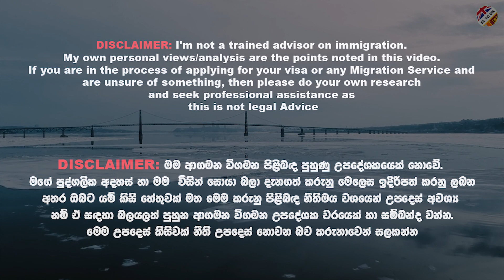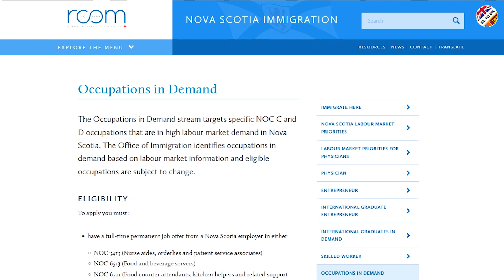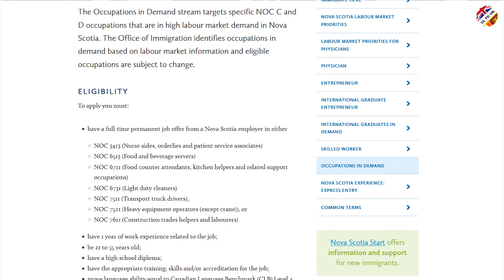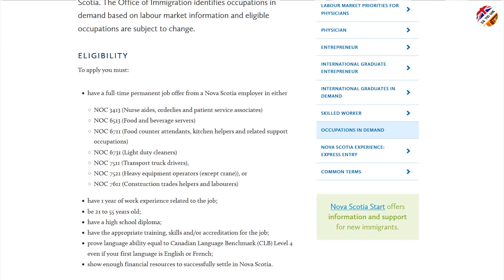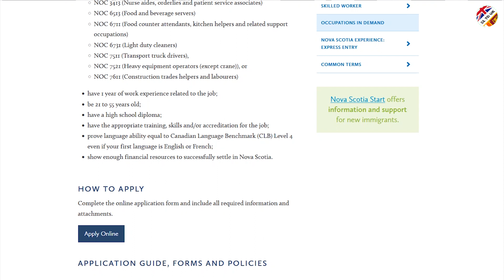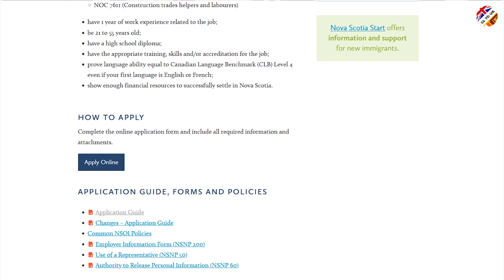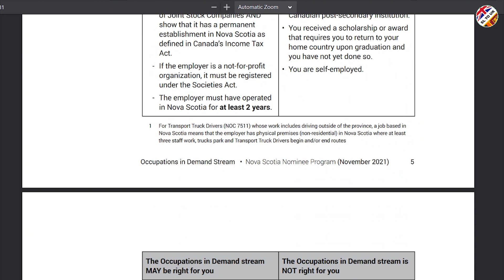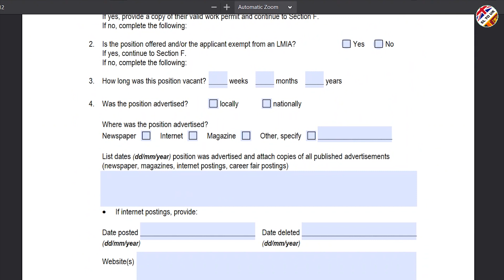Nova Scotia PNP program | Demand Job in Canada | Canada PR | SL TO UK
❤ Hello everyone,
අද දවසේ වීඩියෝ එකෙන් අරන් ආවේ කැනඩාවෙ තියෙන තවත් ප්‍රාන්තයක ක්‍රිියාත්මක වෙන PNP වැසටහනක් ගැන සහ එ වැඩසටහන හරහා කොහොම කැනඩාවට යන්න හැකියාව තියෙන්න කියන දේ ගැන. ඉතින් දැන්ම බලන්න එහෙනම්.

⭕Time Stamp
00:00 Intro
01:33 NSNP - Occupation In-Demand
04:53 Eligibility
08:04 Qualification
09:45 Application Guide
11:20 Language Requirements